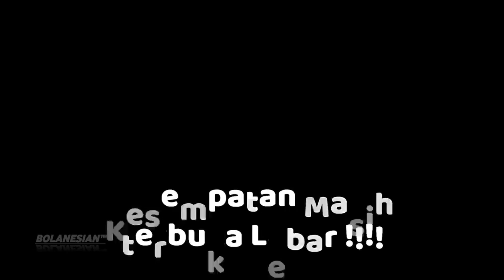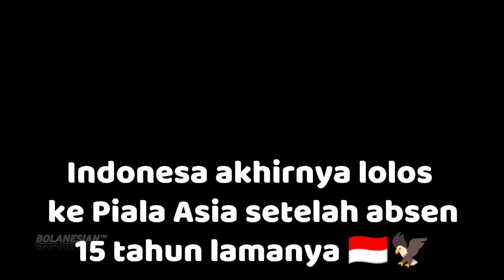Timnas Indonesia Road to AFC Asian Cup 2023 Qatar 🔥🦅🇮🇩